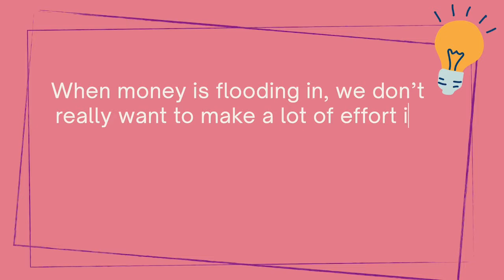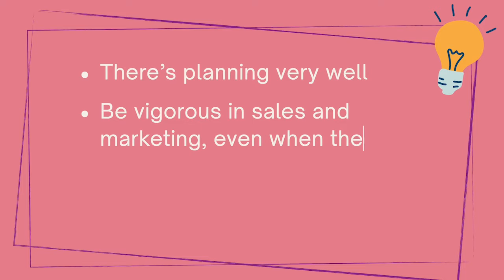How to Manage Finance During Slow Months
Having a slow month? Don't worry, there are things you can do to get through it and come out strong. Watch this week's training video to learn how you can manage your finances during slow and unproductive months.

Want to ask me more questions? It's FREE and there's no obligations.
It's just a quick chat so we can check each other out.